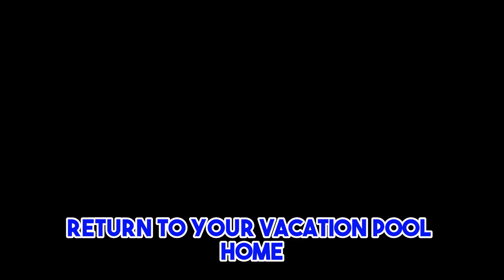Crafting Unforgettable Vacation Reimagine and Luxury in Our Refined Vacation Pool Homes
"Crafting Unforgettable Moments: Reimagine relaxation and luxury in our refined vacation pool dwelling. Discover the perfect escape as you immerse yourself in the ultimate Florida vacation experience. Our rental properties offer unbeatable short-term rentals, perfect for your Disney vacation. These Airbnb condos provide an unforgettable escape with Disney World just a stone's throw away. Experience the magic of Disney, exquisite Florida landscapes, and ultimate relaxation in our luxurious vacation pool homes. Book now for an unforgettable journey!